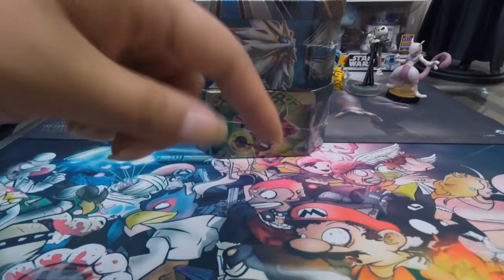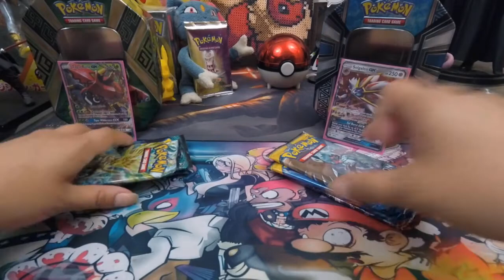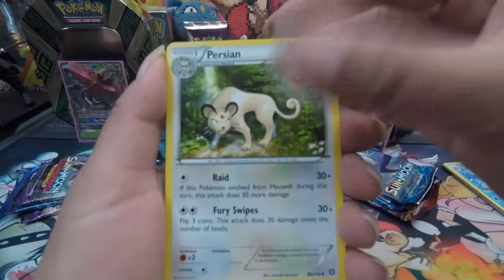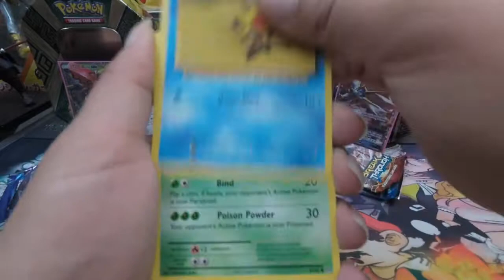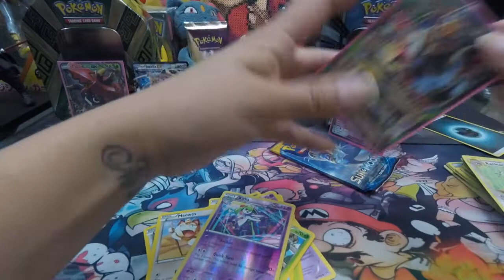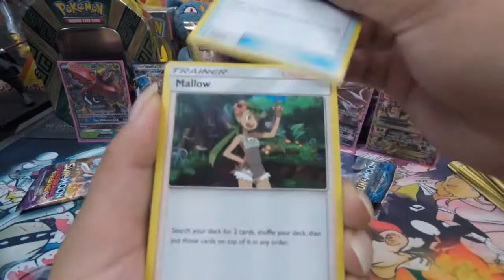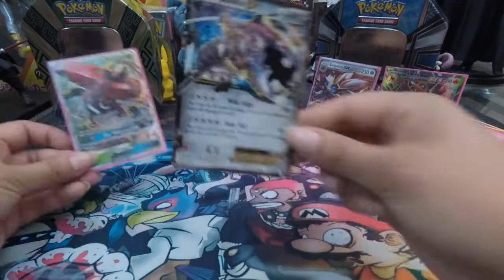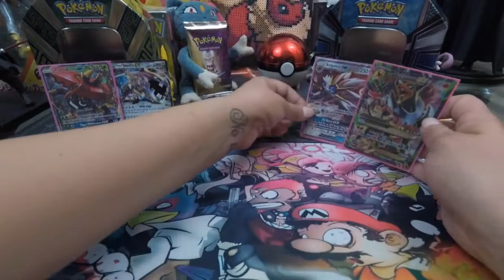Tapu Bulu GX Tin VS Solgaleo GX Tin on Tin Tin Thursday!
Tin VS Tin, Which will give us the better pulls?

Winner for Machamp EX Tin announced
 in this video and a special surprise code
 Winners drop your comment!

Please watch entire video for winner annoucement!
This Tin Tin Thursday, we did things a little bit different
 but you get to choose if you'd like the codes from
the Tapu Bulu GX Tin or The Solgaleo GX Tin!

Winners will be announced next Tin Tin Thursday
as we open next weeks Tins!

Please allow 24 hours for codes to be sent out.
Codes to be claimed within 72 hours or will be

Thank you for your patience and understanding!

Good Luck and May The Pulls Be With You!

-Nikki's Determination

Drop Your Comment
Like this Video if you enojyed